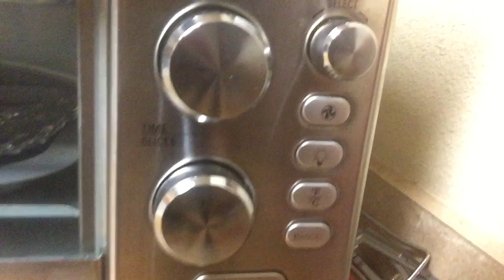Kenmore stove refrigerator and dishwasher review